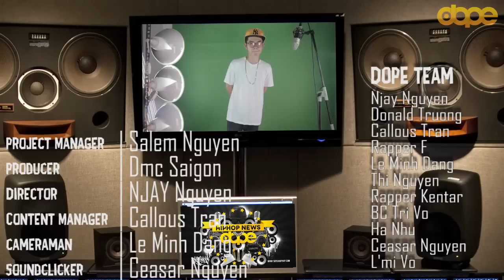DOPE TV | Bản Tin Hip Hop | Số Tháng 6/2014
☢ Sản phẩm tiếp theo của ekip DOPE Mag gửi đến cộng đồng Hip Hop : DOPE TV | Điểm tin Hip Hop số tháng 6.2014

Bên cạnh chuyên mục Hip Hop Trong Nước đã có từ kì đầu tiên,  một chuyên mục mới là Hip Hop Quốc Tế cũng chính thức chào sân với mong muốn đem Hip Hop thế giới đến gần hơn nữa với những fan trung thành của bộ môn nghệ thuật đường phố này.

Và cuối cùng, nếu có những bài viết, phản hồi, chia sẻ hay các sản phẩm tâm đắc cũng như do chính mình thực hiện - hãy gửi email về cho chúng tôi tại địa chỉ hoặc nhắn tin trực tiếp qua hộp thư của fanpage DOPE Mag.

Vì một cộng đồng Hip Hop Việt vững mạnh và phát triển!